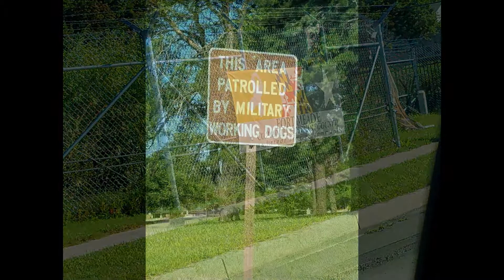Baltimore Maryland Trip August 2016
Our family and I'm going to Baltimore Maryland to see a big brother Isaiah because he's going on a Marine and we sleep in the hotel near Baltimore.  The reason why I'm posting the photos of 2016 is because 2016 is about to end and it's going to be 2017 on Happy New Year day tomorrow

This is was taken in August 2016